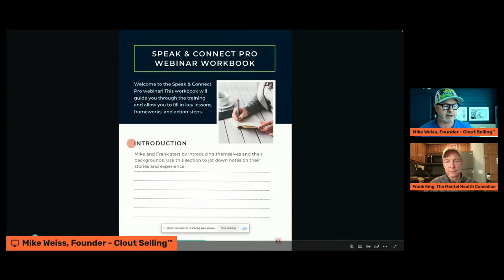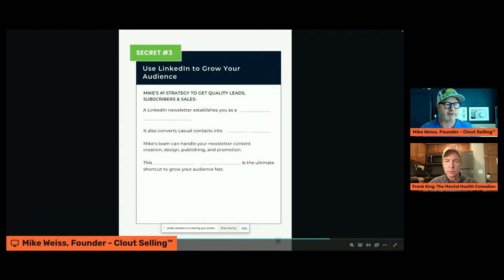Mike Weiss - Clout Selling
LinkedIn Profile Secrets